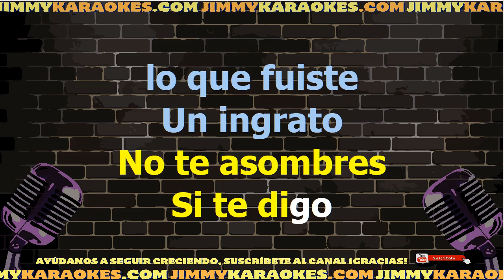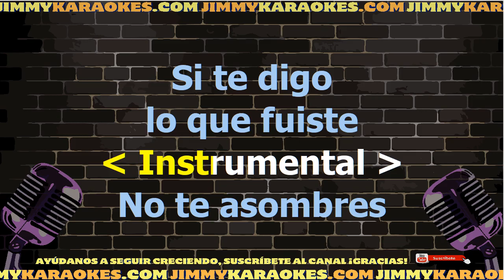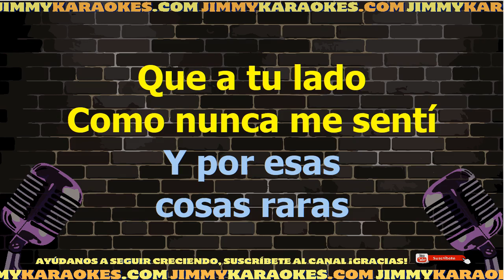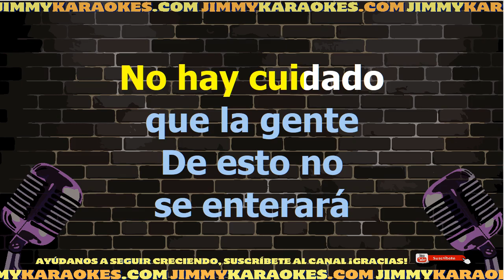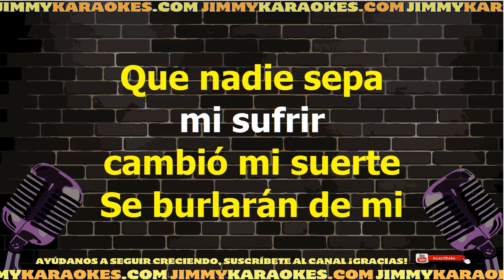La Sonora Margarita Que Nadie Sepa Mi Sufrir